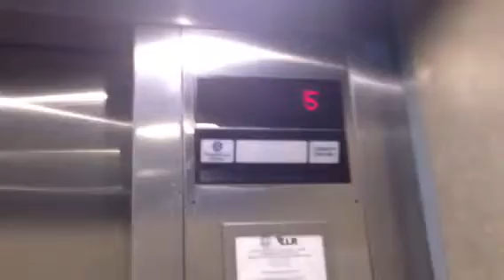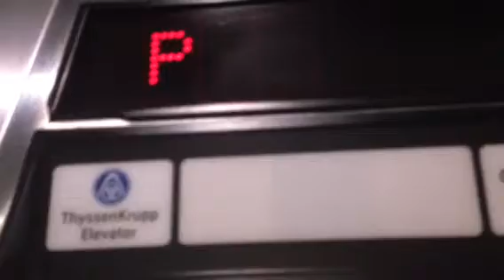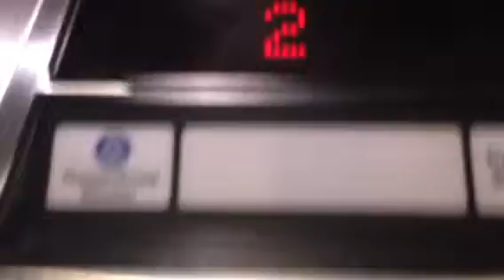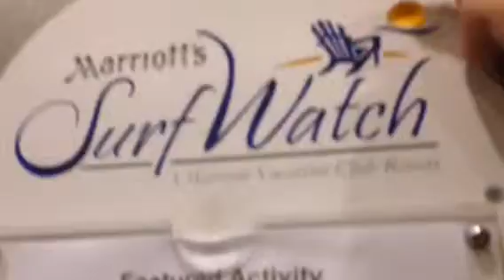Thyssenkrupp impulse elevator at the 5600 building at marri